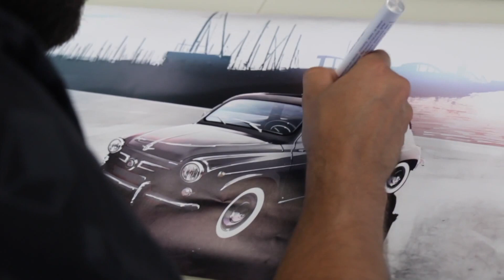1965 SEAT 600 Convertible Restoration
The car that put Spain on wheels is celebrating its 60th anniversary this year. For this reason, SEAT has restored a 600 convertible, which is exhibited for the first time at the Automobile Barcelona. A team of around 30 people set out to fully modernize, and completely by hand, this gem which had been sitting for the past 25 years. The following are some of the keys to its restoration.

1,500 hours were spent to take it completely apart and restore each separate part by hand. One of the greatest challenges was to locate the more than 1,000 original parts that were changed, according to Ángel Lahoz, an engineer at the SEAT Technical Centre who was responsible for the Project.

The work was done to a SEAT 600 convertible that was built in 1965 and bought by a private individual. It had been sitting for 25 years and so required painstaking electronics and mechanical work. According to Lahoz, “the final result is almost better than when it originally left the factory”, over more than half a century ago.

15 litres of bluish grey paint was used, a colour which is “absolutely on trend and reminiscent of the first 600s that came out”, points out Jordi Font, who is head of Colour&Trim at SEAT.

50 metres of exclusive fabric was created for this car, representing “an allegory of the famous houndstooth pattern in black and white that echoes a time past”, explains Font.

The manually operated sliding roof stands out in particular among the car parts, as it was also completely hand restored. The steering wheel and the horn button are the original.

This year the SEAT 600 is celebrating its 60th anniversary. Since its launch in 1957, it became a social phenomenon and Spaniards were finally able to start taking to the road. For many middle-class families, their dream of buying their own car for 70,000 pesetas finally came true.

The SEAT 600 was such a success that in 1958 its production was multiplied by six. The model was built until 1973 and a total of nearly 800,000 units were sold.